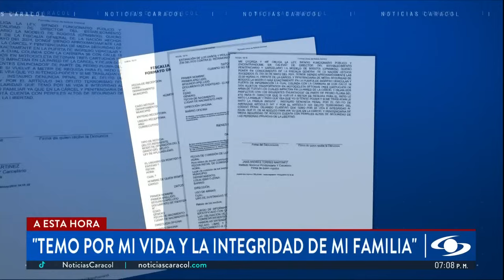“Temo por mi vida”: la denuncia de Elmer Fernández antes de ser asesinado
Noticias Caracol tiene en su poder la denuncia que presentó hace una semana el coronel retirado Elmer Fernández, el director de la cárcel La Modelo que fue asesinado el jueves 16 de mayo de 2024 en Bogotá. En el documento, él aseguró que había sido amenazado de muerte.